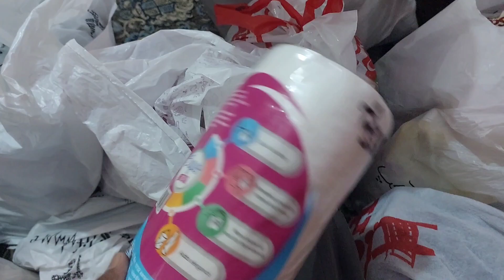Aage Ab Kia Ho Ga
Es video mein aage Ab kia ho ga.
"Fouzia Malik cooking and vlogs" is a Youtube channel dedicated to the art of cooking and sharing daily vlogs. If you're looking for easy and delicious recipes, along with a glimpse into the daily life of a food enthusiast, then you've come to the right place. Follow Fouzia Malik as she guides you through a variety of recipes, ranging from classic dishes to modern twists on traditional favorites. With a focus on fresh and healthy ingredients, Fouzia's recipes are perfect for any occasion, whether you're cooking for yourself or entertaining guests. In addition to cooking, Fouzia shares her daily experiences and adventures through her vlogs, giving viewers an intimate look into her life.